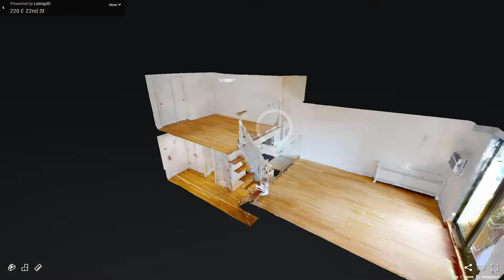220 East 22nd Street, Unit 05C, Manhattan, NY